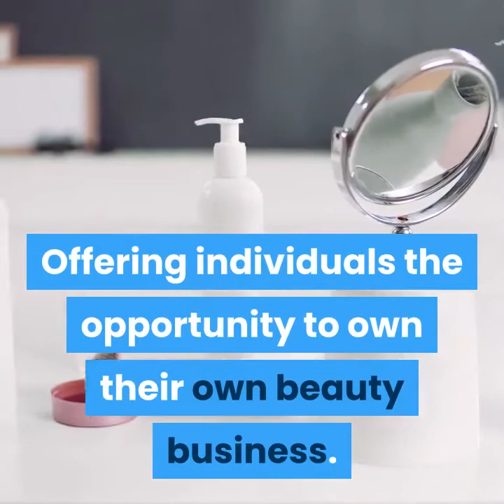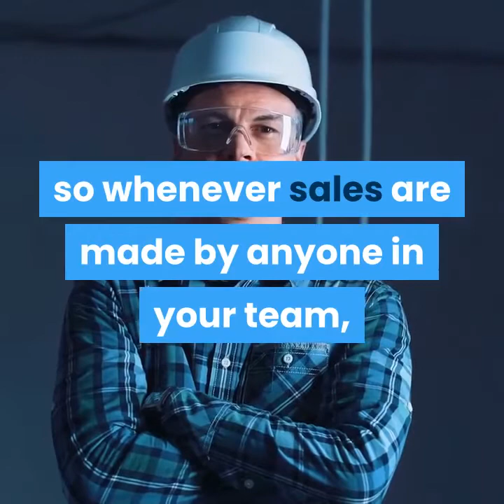oriflame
WHAT IS ORIFLAME Sweden :

Oriflame is a Swedish multinational marketing cosmetics company founded in Sweden in 1967 by Jonas and Robert af Jochnick. Offering individuals opportunity to own their own beauty business. It is one of the fastest growing beauty companies in the direct sales industry. Oriflame offers a high quality wide range of beauty products along with solid business opportunity.

*there are 3 main benefit of being an oriflame consultant *
A) look great
B) make money
C) have fun

 🔥By using the product the consultant buys the product directly from the company at a consultant price and use it. Each product has a bonus points attached to it, the total bonus points of products used and bought by a consultant is calculated within a monthly period and commission based on the bonus point value is paid to the consultant at the end of the month.

🔥By selling the products: the consultant makes immediate profit through buying from the company at consultant price and selling to the customer at retail price.aside the immediate profit made, the consultant will also be paid commission by the company at the end of the month for buying their products.

🔥business builders: this set of people are the real business builders, they make benefit from every bonuses that the company provides which includes travelling outside the country, cash awards, loyalties, etc. They also make immediate profit from sales and also get paid at the end of the month as well.they also enjoy performance discount.they get others to join and by so doing build their own team of consultants through sharing of beauty expertise with their team help them to build their own dreams as they achieve their own dreams.the bigger and more successful your team becomes the bigger your earnings. The benefits of being a business builder is that you earn a commission on all your team members sales , so whenever a sales is made by anyone in your team, you make commission.
 *WHAT DO YOU STAND TO GAIN *

1)make money and look good
2)aside profits and salary,you will also gain cash awards.
3)be your own boss
4)you can work from the comfort of your home. Etc.
5) travel the world
6) personal development
7) be part of the many millions oriflame beauty Consultant and influencers worldwide
8) be part of a positive community

As a cosmetics company, you have the opportunity to be a skin consultant, cresting a career for yourself and living your dreams. take advantage now by joining our whatsapp group for more coaching